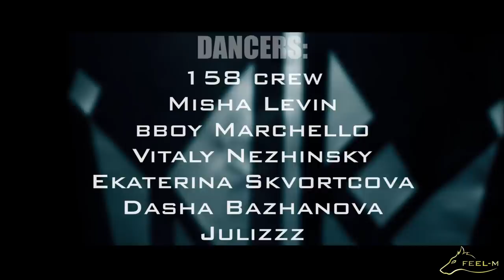STREET BATTLE in da Saint-P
Video Production:
Feel-M project

Idea & Concept: Julizzz

Dancers:
158 crew
Misha Levin
bboy Marchello
Vitaly Nezhinsky
Ekaterina Skvortcova
Dasha Bazhanova
Julizzz